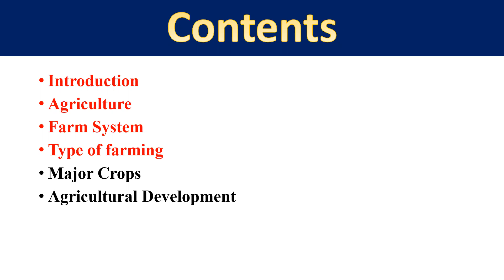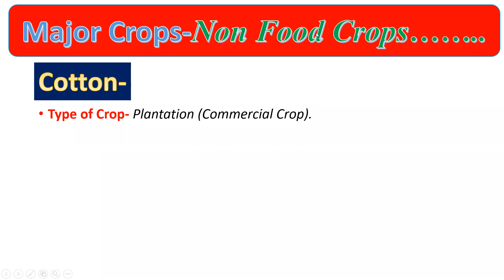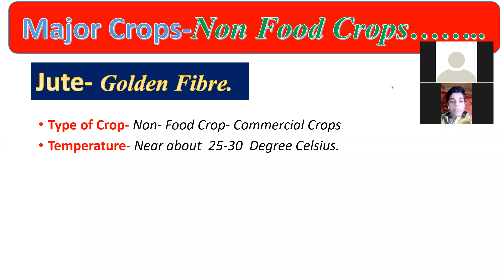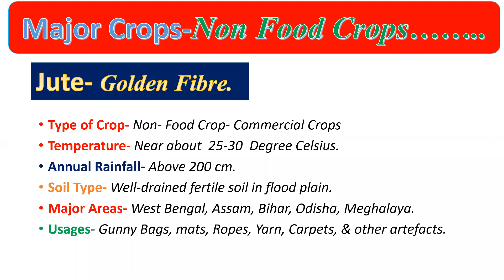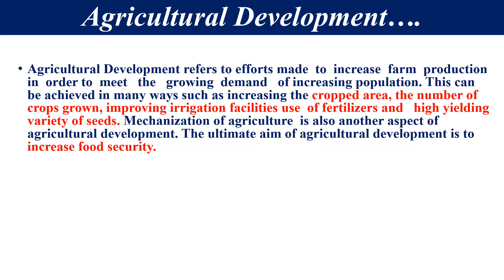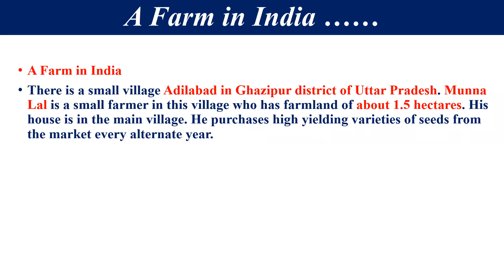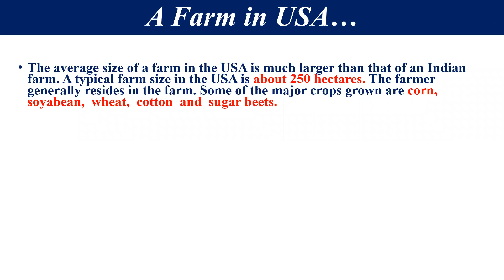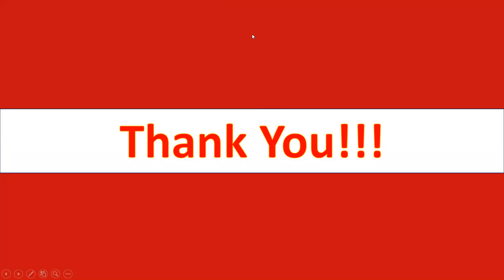TCS VIII S Sc Agriculture Part 3